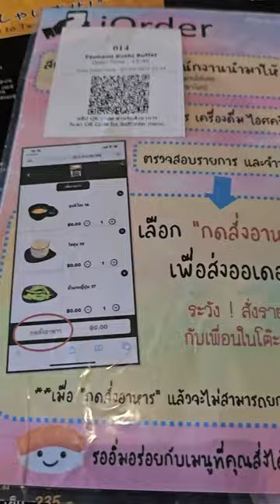หาบุฟเฟ่ดีๆกิน ต้องที่นี่ I สึนามิ ซูชิ บุฟเฟ่ต์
ตามหาบุฟเฟ่ต์อาหารญี่ปุ่นกิน ปลาดิบ ซูชิ ซาซิมิ กุงกัน อร่อยๆ ย่านบางนา อยากให้ลองมา ลาซาลอเวนิว ได้เลย สดใหม่อร่อย กับ ราคาสุดคุ้ม